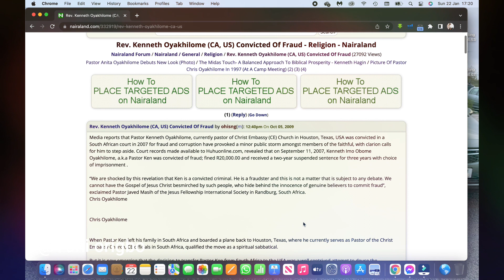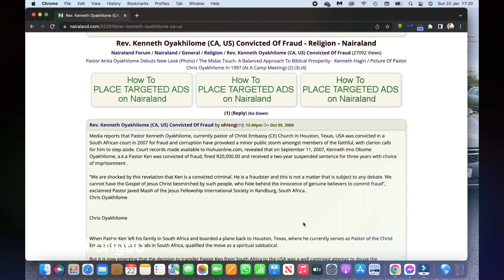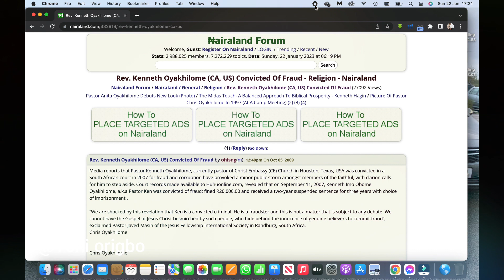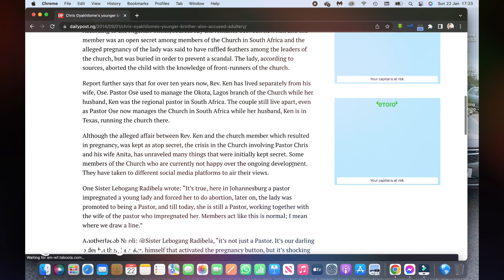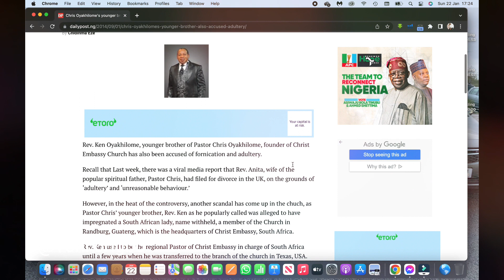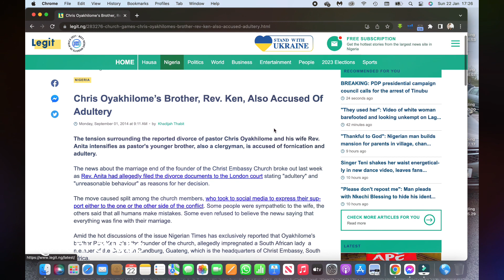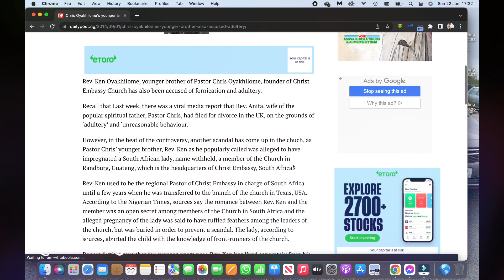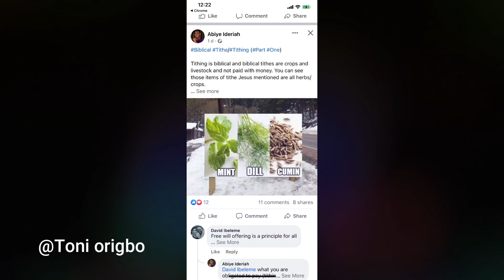Ken Oyakhilome received WotoWoto for threatened Journalist/ revealed more about him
Exposed Sunday Adelaja,  all the lies he has put out there, that has destroyed many lives, The journalists, The Bloggers, are stronger than any pastors in this time and age, Nobody can silence the Social Media, this 8 minutes video exposed more about the Oyakhilome empire